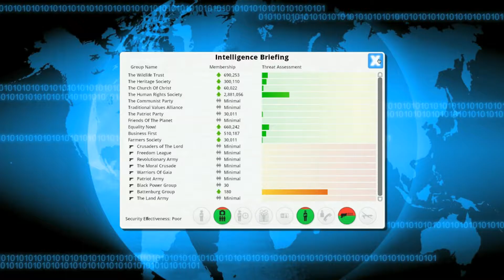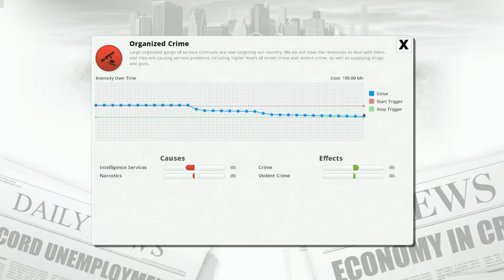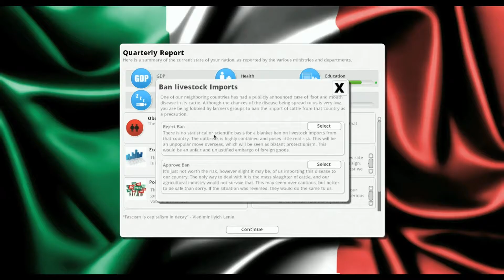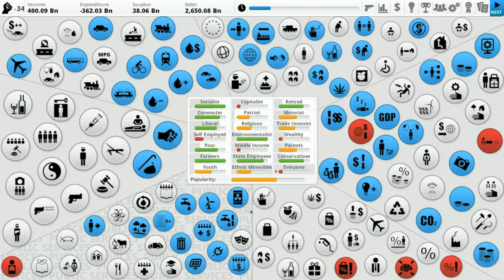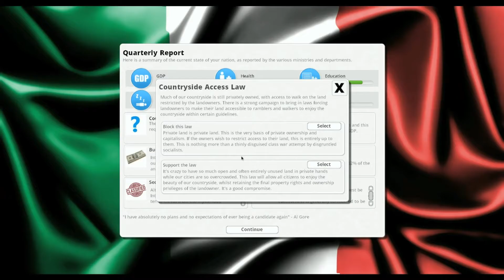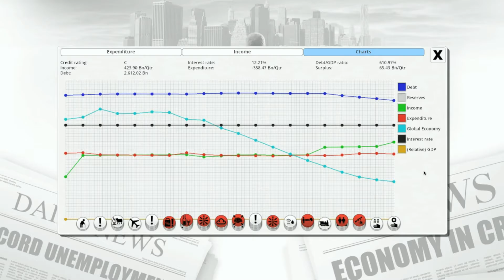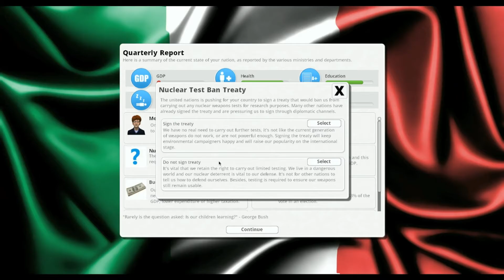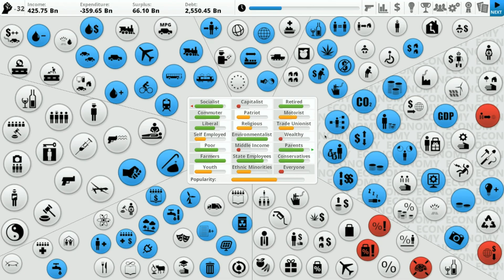Let's Play Democracy 3 - Italia - Nuovo mandato! Ep 3 [ITA]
Ciao ragazzi! Oggi voglio portarvi il primo di alcuni episodi di Democracy 3, in cui vestiremo i panni del Presidente del Consiglio italiano e cercheremo di salvare l'Italia dal default!